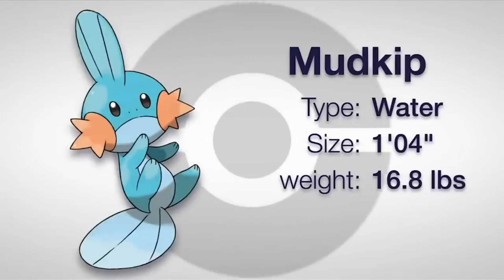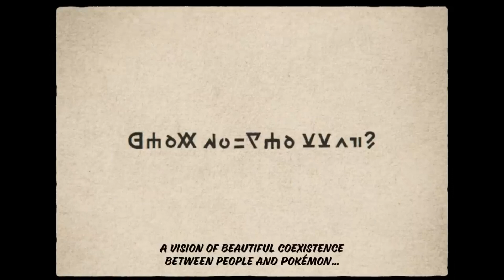Pokemon has been doing better than we all think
There's been a lot of mixed feeling over pokemons mainline games across the past few gens, but i think there's a creative renaissance brewing for what's to come, even before the announcement for legends Z-A. So let's take a look at why that is!

I'm also a philosophy book author if you like free ebooks